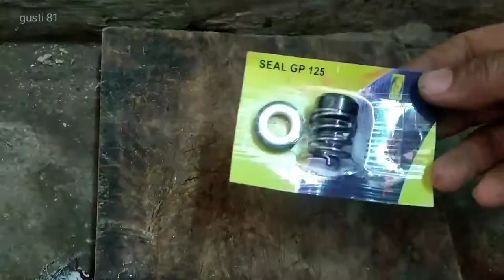Membuka bearing / klaher tanpa treker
Trik buka bearing pompa air  pake alat seadanya